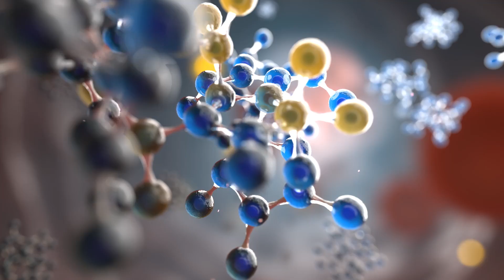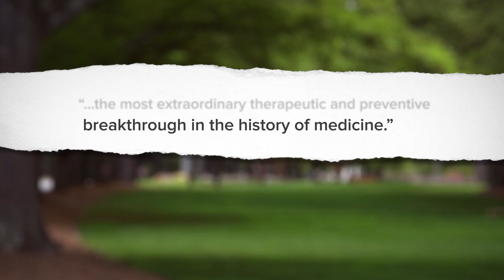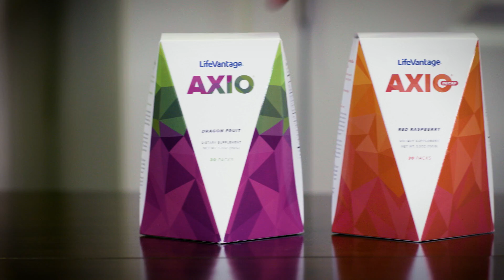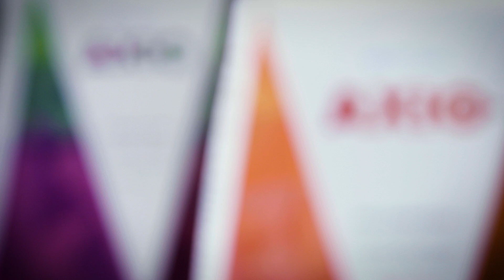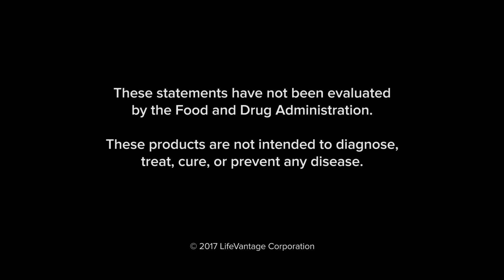LifeVantage | Our Products 2017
At LifeVantage, we believe that our products are only as good as the science they stand on. Learn all about our products and what makes them unique. On top of it all learn how to biohack your body and truly take control of your body’s output, you need to first control what is input - beginning with what nutrients it receives. This is why Nutrigenomics are a fundamental part of the biohacker’s arsenal. And why they are our passion.